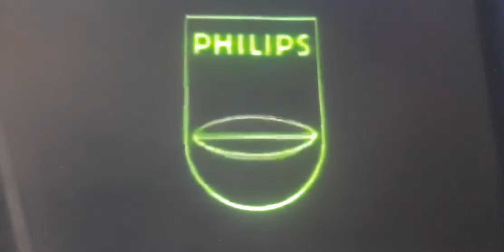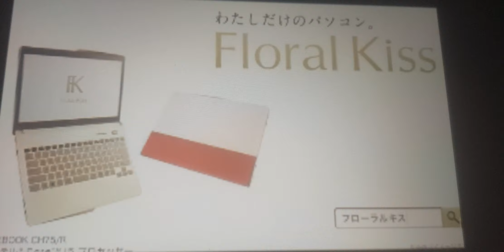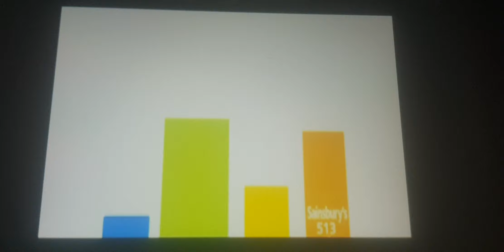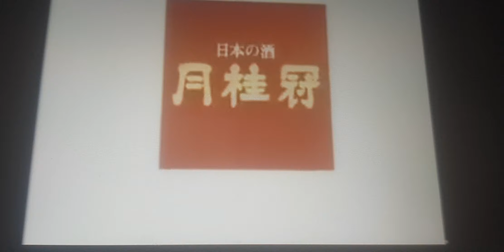(Japanese) Commercial Logos (Revised, Ft. Other logos from other countries)